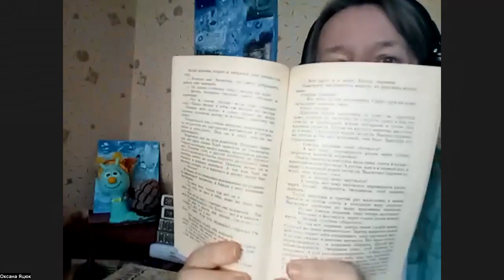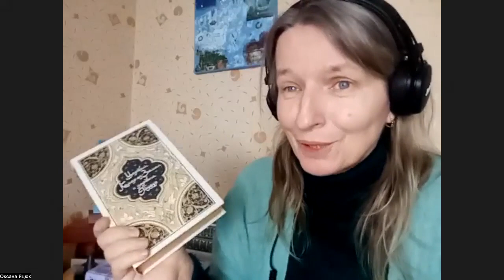Совок довбаний №36. Інформаційний голод в СРСР. «Кніга – лучший подарок»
Інформаційний голод в СРСР. «Кніга –лучший подарок» .Мільйонні наклади творів Леніна і дефіцит художньої літератури. Спецхрани в бібліотеках, музеях і архівах, що там зберігалось і хто мав доступ. 20 кг макулатури за право купити книжку, і які ж книжки продавались «за макулатуру».